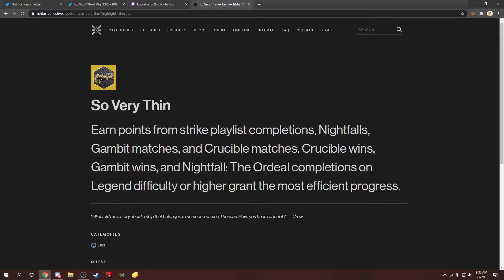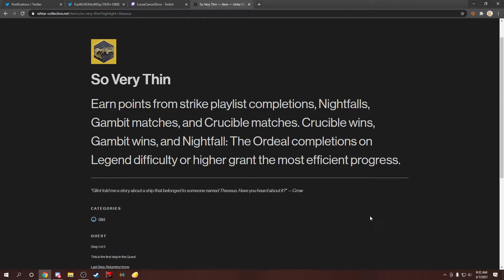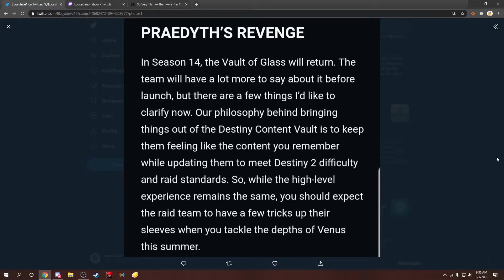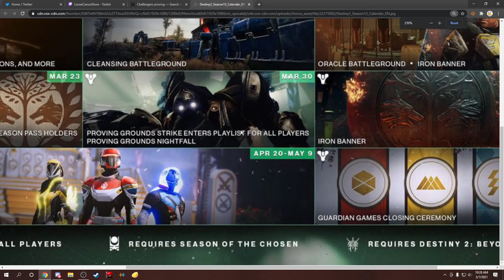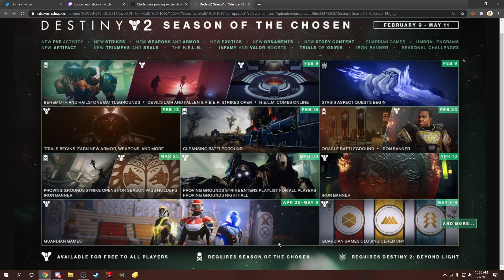The One About the Season of the Chosen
On this episode of Loose Canon the team tries to stay on topic and gets sidetracked every step of the way. The lore of Destiny is deep and easy to sink into when its two lore nerds such as these!

This week we couldnt hold back and dove into the new Season, Season of the Chosen!

If you want more of your favorite Loose Canons go follow their Twitter accounts, and for more information on when we stream or if you have any direct questions to ask us check out the Loose Canon Twitter!